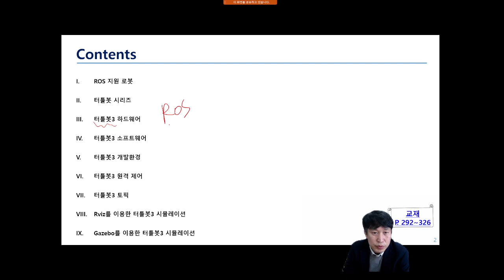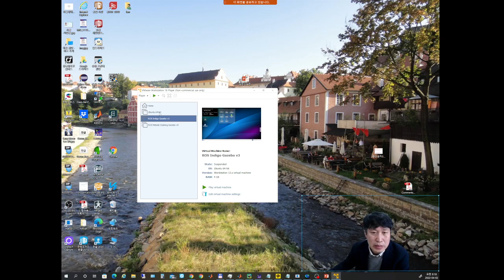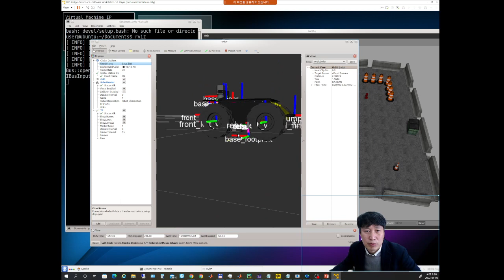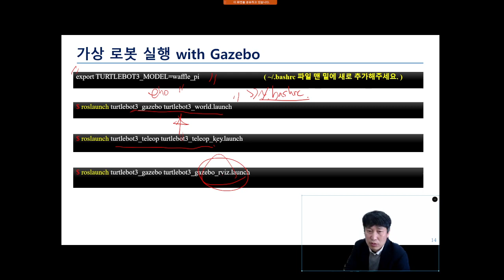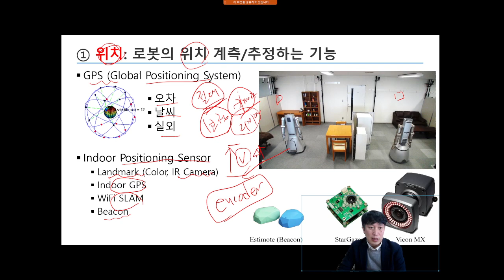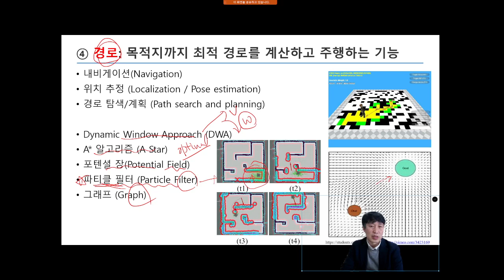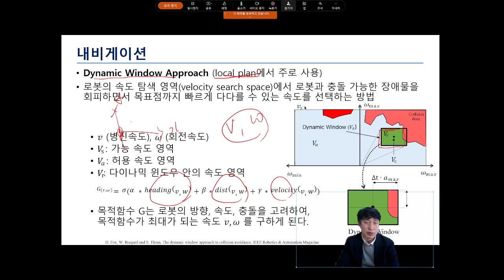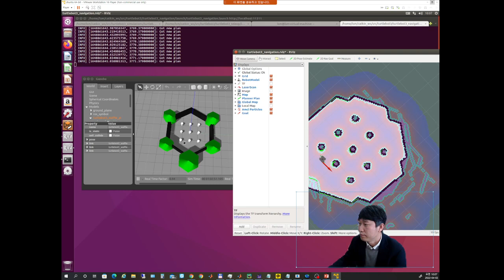임베디드제어시스템5주차 SLAM